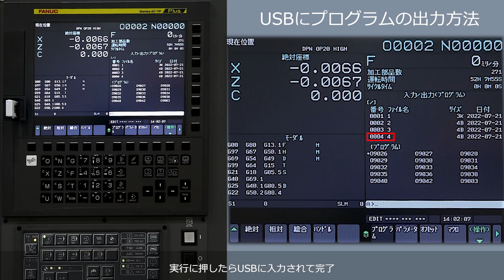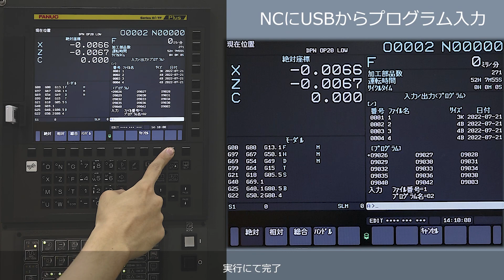Fanuc 0i-tf plus USBでプログラム入出力方法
FanucI0i-TFコントローラのUSBライブを使用してCNCプログラム入出力方法を紹介します。